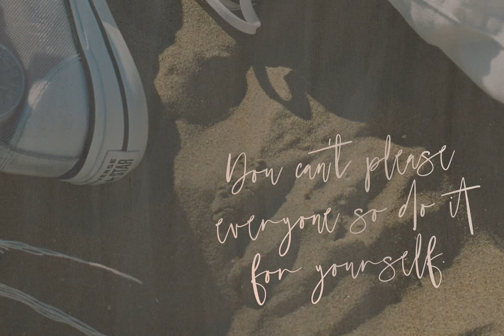Holidaze Font Download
Download Holidaze Font

In the realm of graphic expression, the mark of a good typeface lies not just in readability, but in its ability to communicate a mood, a story, a tone. Enter "Holidaze," a handwriting font design crafted with creative precision by the discerning minds at Surplus Type Co. Published at your fingertips on 'YouWorkForThem', this stylishly alternate font echoes the romantic nature of handwritten scripts, yet carries its own unique character.

Holidaze extends beyond the ordinary, offering hand-drawn sophistication coupled with the nuanced articulation of ligatures. Its playful curls bring a heartening, nostalgic touch to any stationery while its bold strokes can infuse a note of drama into any romantic script.

Suitable for a variety of uses, Holidaze font effortlessly dresses up any text with an elegant, personalized flair. It's not just a font; it's a work of graphic artistry that allows the user to tell their story with a touch of individuality and a dash of romantic charm.

Explore and download the Holidaze Font at YouWorkForThem and give your words the style and grace they deserve.